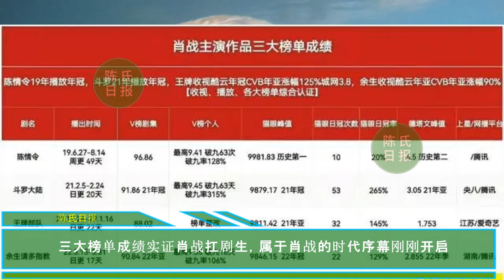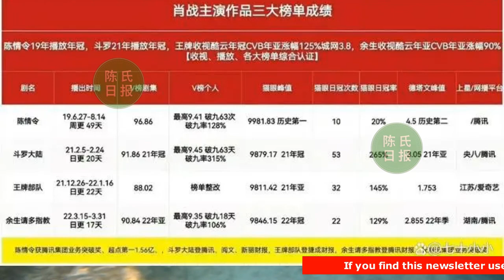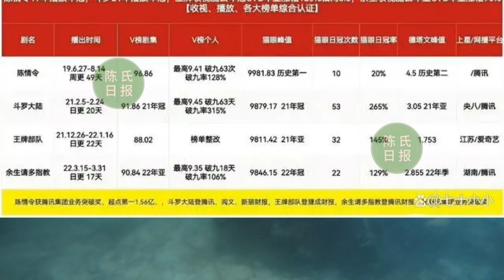【陈氏日报10月21日】三大榜单成绩实证肖战扛剧生？肖战 的瓜能有多离谱？肖战片场玩“羊了个羊”上热搜？xiaozhan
三大榜单成绩实证肖战扛剧生，属于肖战的时代序幕刚刚开启
肖战的瓜能有多离谱？品牌试图植入《骄阳伴我》未果，粉丝：信了
肖战片场玩“羊了个羊”上热搜，粉丝在线辟谣，呼吁关注作品